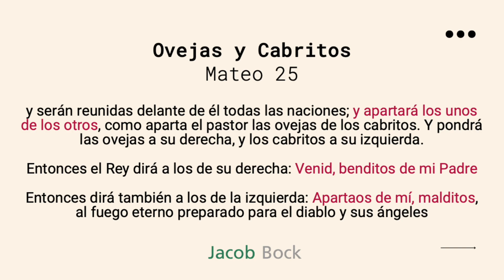Un llamado a los que corren peligro. | Evangelismo eficaz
Era tan importante para Jesús hablar del día de juicio que enfocabas esa enseñanza a varios sectores de la sociedad. Aquí hablando con los Pastores de ovejas y cabras.

🤹‍♂️ ¿Quién soy?
Hola, soy Jacob Bock, nacido en Chicago (EE. UU.) pero resido en Madrid, España desde hace años. Desde mi conversión a Cristo, he dedicado la vida entera a evangelizar. Por eso, he decidido enseñar a los cristianos a evangelizar de forma eficaz y creativa.

👫🏾 ¿De qué se trata esta comunidad?
Somos personas que:
   ⚡️Sentimos la carga de evangelizar y hacerlo de forma creativa y eficaz.
   ⚡️Queremos hacer evangelismo centrado en el mensaje de la Cruz.
   ⚡️Sentimos la urgencia de participar en la gran comisión de ir y proclamar a todos.
   ⚡️Queremos invertir nuestras vidas en el avance de Su reino sabiendo que pronto tendremos que presentar nuestro trabajo a Cristo.